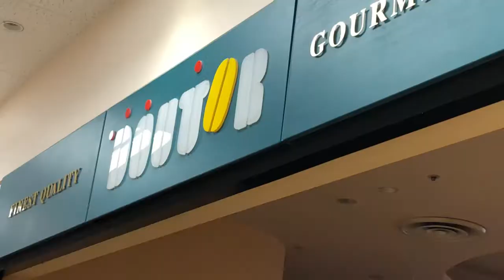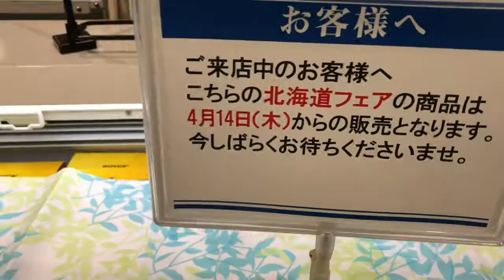【ゆめタウン福山店】前回の動画のおまけで新作スイーツ食べました！【おまけ】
・効果音・
【On-Jin～音人～】